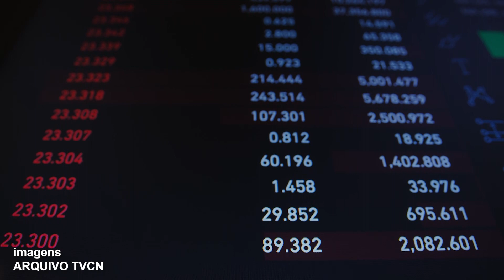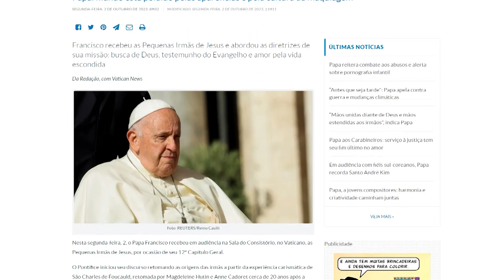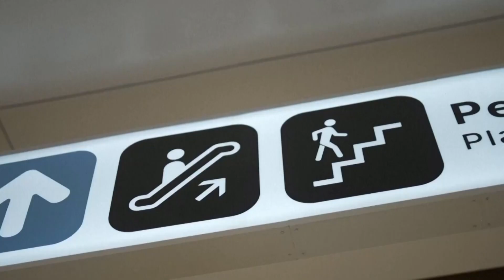Boletim de Notícias da Tarde - 02/10/2023